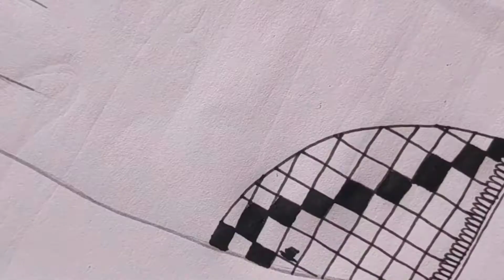mehndidesign Palm mehndi design / very beautiful / DADB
hello friends

Today i showed easy mehni design